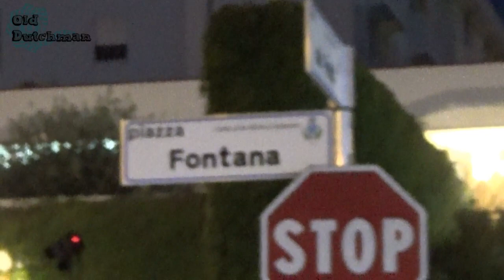Bibione. Про уличных кидал, развод на улицах, про петиции и просто вечер в городе.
Турист не имеет права быть доверчивым и открытым душой человеком ко всем подозрительным личностям в зоне отдыха, показывающим ему свои зубы, скалясь в доброжелательной улыбке. Это видео про кидал на улицах города и про разного вида разводы в туристической зоне. Будьте осторожны!